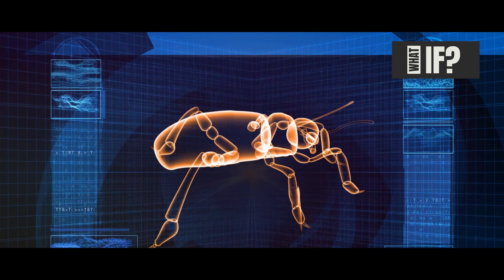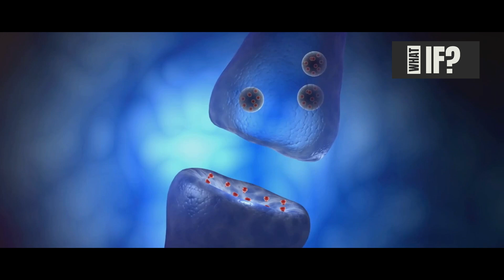How dead ant walking?!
"Insects Turn into Zombies: Nature’s Creepiest Survival Tactic" dives into the bizarre and terrifying world of mind-controlling parasites that turn insects into real-life zombies. This video explores how certain fungi, viruses, and parasites manipulate the behavior of insects, leading to some of the most unsettling phenomena in the animal kingdom. Here’s a breakdown:

Ophiocordyceps: The Zombie Fungus: The video begins by introducing the infamous Ophiocordyceps fungus, which infects ants and other insects. Once inside its host, the fungus takes over the ant's brain, forcing it to climb to a high point, where it latches onto a leaf or branch. The fungus then sprouts from the ant’s body, releasing spores to infect more insects. Viewers learn how this creepy parasitic control ensures the fungus’s life cycle continues.

The Jewel Wasp & Cockroach: Next, the video explains the jewel wasp, which injects venom into a cockroach’s brain, paralyzing it and turning it into a zombie-like state. The wasp leads the cockroach back to its burrow, lays eggs inside the roach’s body, and the wasp larvae slowly consume it alive from the inside. This disturbing parasitic relationship highlights how nature can be both strategic and horrifying.

Nematodes and Grasshoppers: The video shifts to parasitic nematodes that infect grasshoppers and crickets. These worms manipulate their host to seek out water and drown themselves, so the parasites can continue their life cycle in aquatic environments. The grasshopper essentially becomes a zombie, mindlessly driven to its doom.

Fungus and Spiders: Another creepy case of insect zombification is a fungus that targets spiders, forcing them to spin unusual webs that allow the fungus to spread its spores more effectively. This section emphasizes how these parasites hijack the natural instincts of their hosts.

Implications for the Future: The video closes with a thought-provoking discussion on how these mind-controlling parasites raise questions about the power of biological manipulation. Could understanding these natural processes help humans develop new technologies or therapies? And what does this say about the complexity of life and survival?

This video will fascinate viewers with its eerie, nature-driven examples of zombification, showing that sometimes, reality is even creepier than fiction!